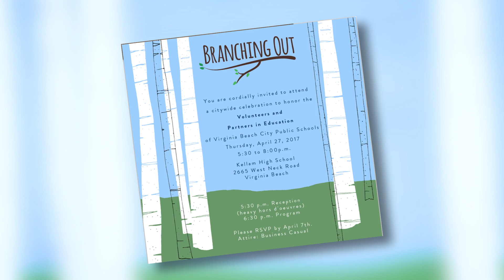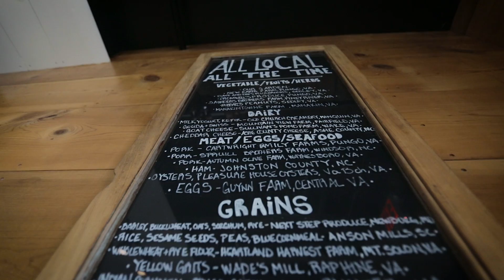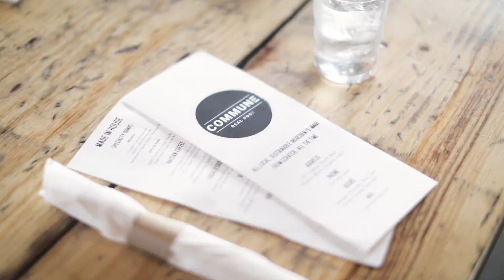VBCPS - 'Branching Out' Community Celebration - Student Documentary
Kellam High School students teamed up with Jpixx to document the making of the 2017 Community Celebration - an event where the Virginia Beach Public Schools recognized volunteers, partners and sponsors.